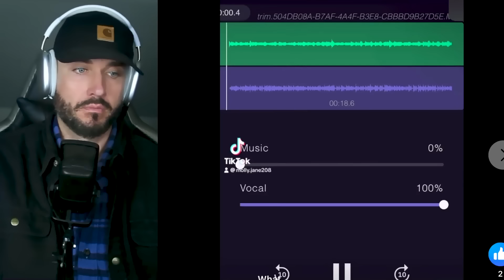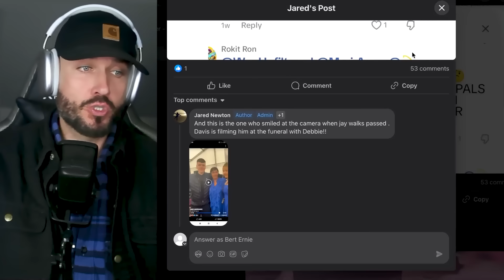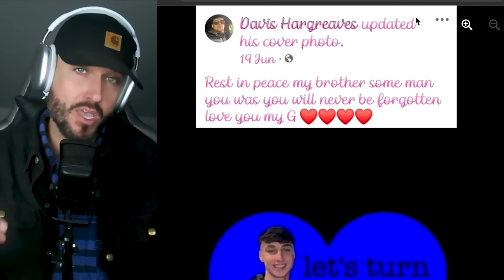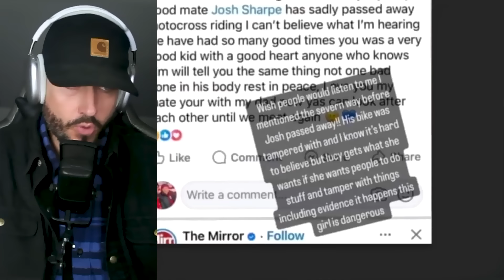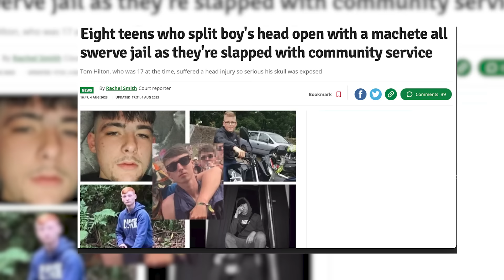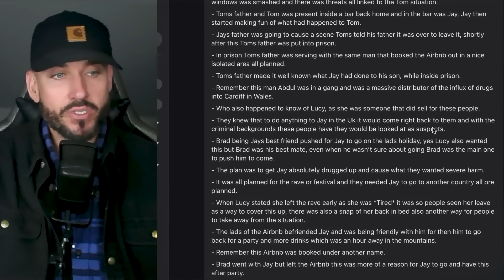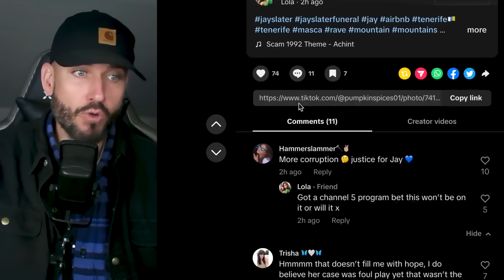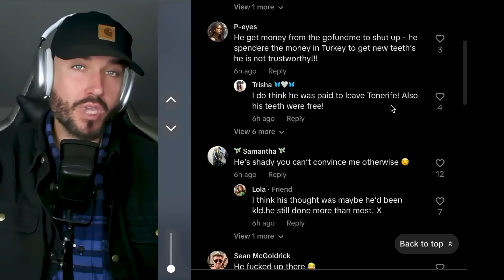Cybersleuths believe they cracked the Jay Slater case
EXCLUSIVE Clues Reveal What Really Happened to Jay Slater! The Mystery Behind Jay Slater's Last Moments: New Evidence Revealed! Jay Slater’s Friends BETRAYED Him? Breaking Down the Clues!

Jay Slater Case: New Info on Tom Hilton's Connection | Cybersleuth Investigation! The Dark Truth Behind Jay Slater's Tenerife Trip | Exclusive Evidence! The Truth Behind Jay Slater's Case | Cybersleuth Uncovers Disturbing Details! Jay Slater’s Mysterious Disappearance: The Betrayal Unfolds! NEW EXCLUSIVE: Clues Link Tom Hilton’s Gang to Jay Slater’s Disappearance! Jay Slater's Last Night: The Truth Revealed! Cybersleuths Reveal New Twist in Jay Slater Case! Must Watch!

00:00 Intro
00:55 Jay’s family unanswered questions
02:04 The DELETED rave video
02:45 Jay’s “best friend” Brad’s alliance to Tom Hilton
02:57 Tom was in Tenerife when Jay disappeared?
03:13 Tom’s ALIBI exposed
03:55 Sleuth TELLS ALL
04:19 Jay’s friends TURNED AGAINST HIM
04:40 SIX of Tom’s Friends were there at NRG Rave
04:48 Tom’s connection to Ayub
05:13 Jay’s friends were friends with Tom
06:25 The OTHER mysterious passing surround Tom
08:04 Insider AGAIN backs up what really happened to Jay
09:06 LUCY is behind it
09:48 ULTIMATE way to get back at Jay
12:12 Tom SLIPS UP reveals the truth
12:53 Jay was taken by boat and demanded money?
13:31 Tunnels in the Ravine
14:44 Nicola Bulley connection
15:20 Down The Rapids QUESTIONED by sleuths
16:26 Was Jay BETRAYED by his gang

The disappearance of Jay Slater has left many unanswered questions, and recent clues suggest that his friends might have allegeldy betrayed him. In today’s video, we dive into new details linking Tom Hilton’s alleged friends to Jay’s mysterious fate, as written by a sleuth. Cybersleuths have uncovered shocking connections, including a comment from a rave video that hints at a sinister plot involving six of Hilton’s friends. One source reveals that convicted substance dealer Ayub Qassim took a sudden flight back to the UK, raising suspicions about what really happened in Tenerife.

As we break down exclusive new clues, we explore the possibility that Jay’s trip was far more dangerous than anyone realized. Was Jay lured into a trap by people he trusted? Why didn’t he charge his phone? And was he ever even at the BnB where his friends said he stayed?

This investigation raises more questions than answers, and we’re here to keep the spotlight on Jay’s case until justice is served. Watch until the end to discover a potential connection between Jay's case and the mysterious death of 19-year-old Josh Sharpe. Was it more than just a tragic accident?

Please don’t contact anyone mentioned here—let’s focus on keeping Jay’s story alive and pushing for the investigation to be reopened. Thank you to all the cybersleuths working tirelessly to uncover the truth. Let’s bring justice for Jay.

Thumbnail art is implied and satirical, not meant to be taken seriously.